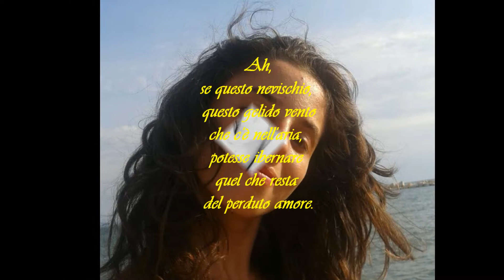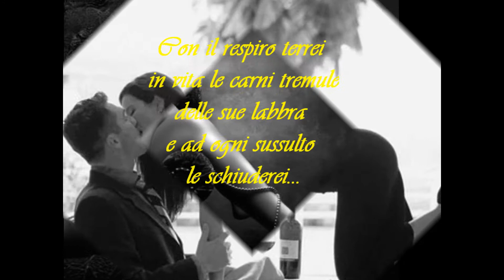Portami via (Versi di Nando Taccogna - Voce di Adriana Caprio - Musiche di Naruto Shippden)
Portami via

Ah,
se questo nevischio,
questo gelido vento
che c'è nell'aria,
potesse ibernare
quel che resta
del perduto amore.
Con il respiro terrei
in vita le carni tremule
delle sue labbra
e ad ogni sussulto
le schiuderei…
solo per vedere ancora
i suoi occhi screziati
sorridere ad un ultimo
bacio e dire:
Portami via.
Portami via.
Portami via...
portami via da qui.